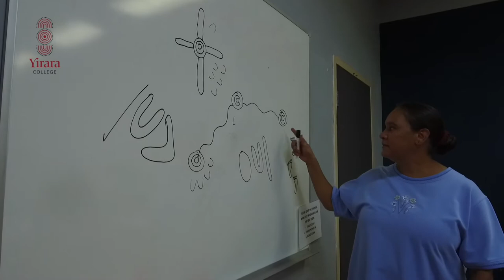Yirara TV - Luther College Teaser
Some Luther College, Melbourne students spent some time with us today, here is a teaser for this week Yirara TV bulletin.